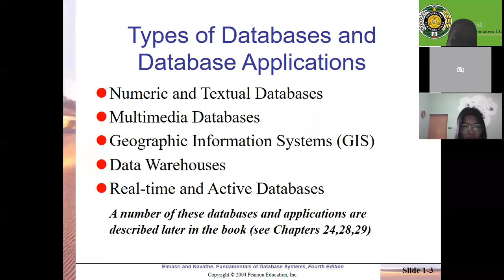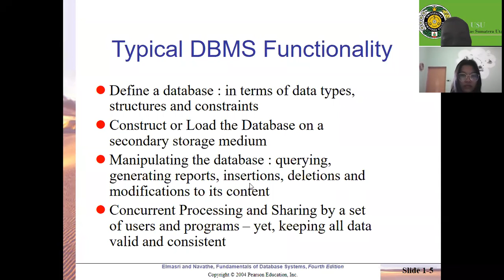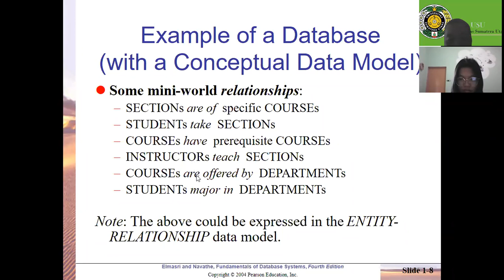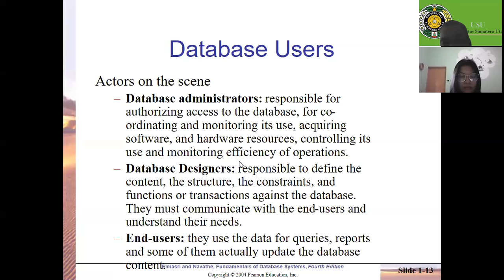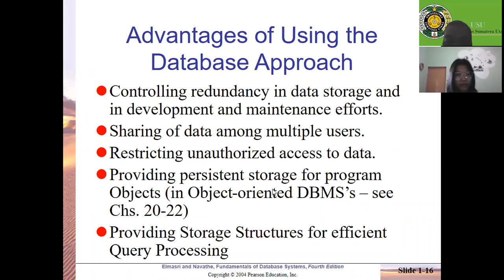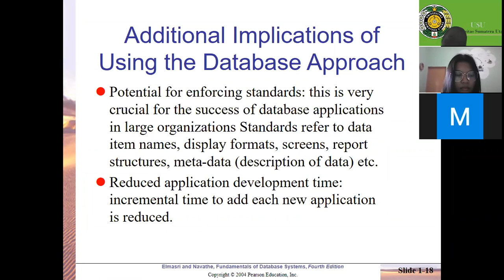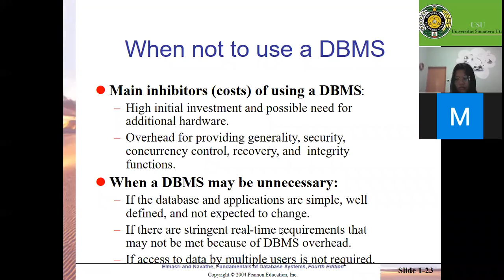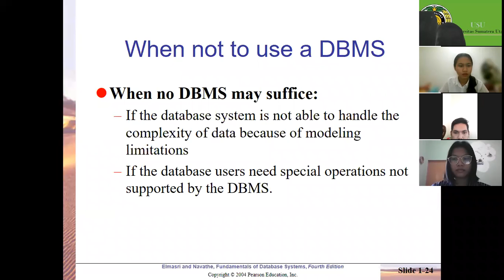Manfaat dan Kegunaan Database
Types of Databases and Database Applications :
-Numeric and Textual Databases
-Multimedia Databases
-Geographic Information Systems (GIS)
=Data Warehouses
-Real-time and Active Databases